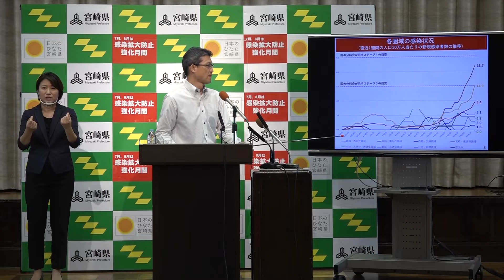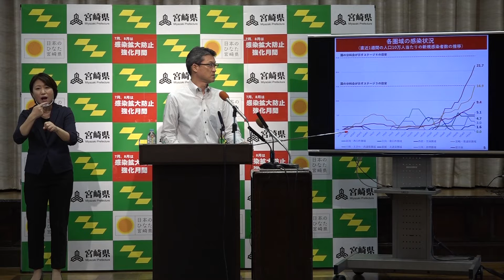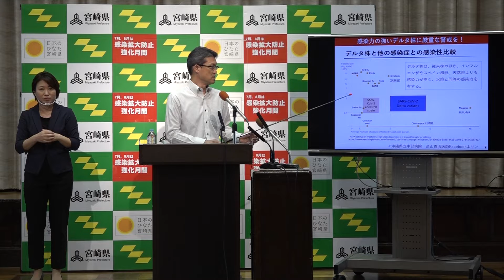宮崎県知事定例記者会見（令和3年8月3日）